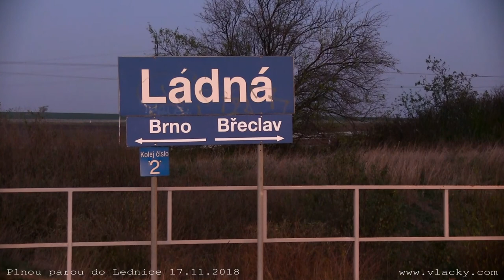Plnou parou do Lednice 17. 11. 2018